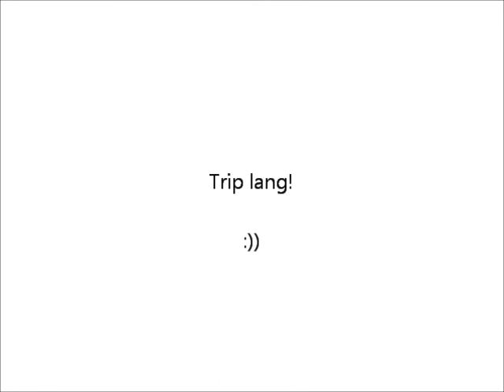Run away by Corrs Cover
ang mgkapatid